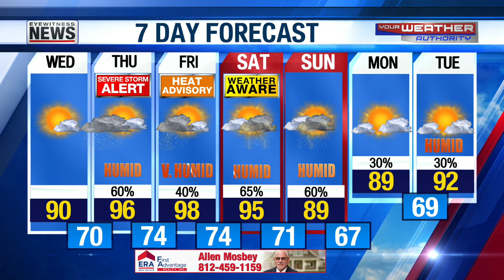Cody's Morning Forecast - June 28, 2023